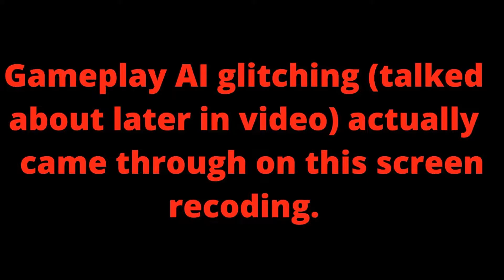Yakuza Like a Dragon: A Turn-Based JRPG Fan's Review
Hello everyone! In todays video we will be talking about, Yakuza 7. This is my full review of the game.
Jimmie's Outta' Here!!
Ichi4L